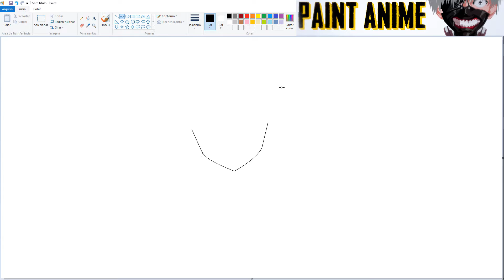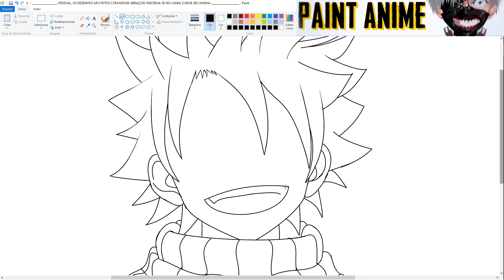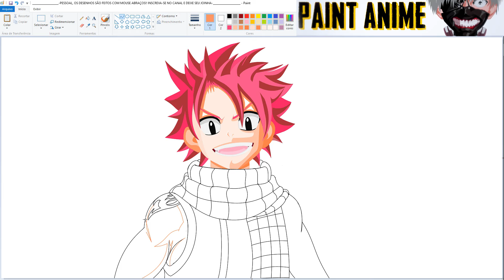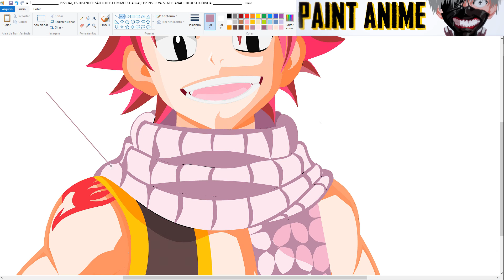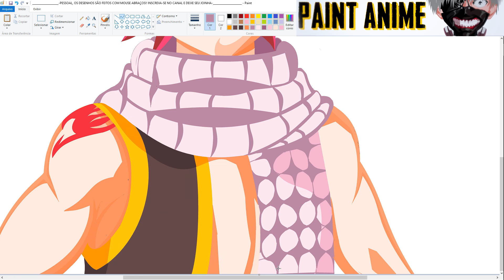Desenhando Anime no Paint - Natsu Dragneel - Fairy Tail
Ei, eu sou Fernando.
Hey, I'm Fernando.

Bem-vindo ao meu canal :) Aqui você vai encontra Desenhos de Animes, Mangás!

Desenho Anime no Paint -  Pintura com velocidade
Desenho no paint!!!

Drawing Anime on Paint - Speedpaint
Drawing in painting!!!

Inscrever-se se quiser!!